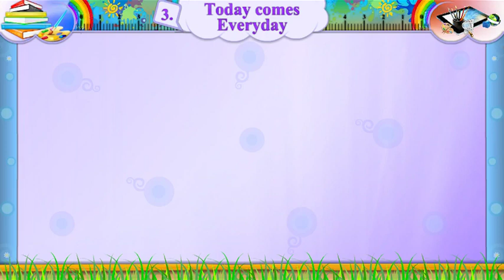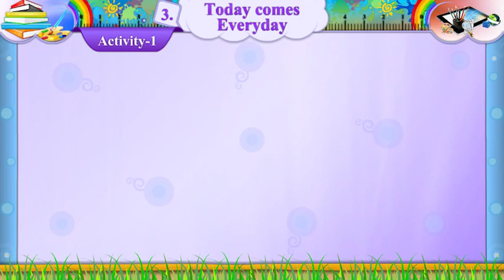UNIT 3 ACT 1 STD 7 ENG SEM 2